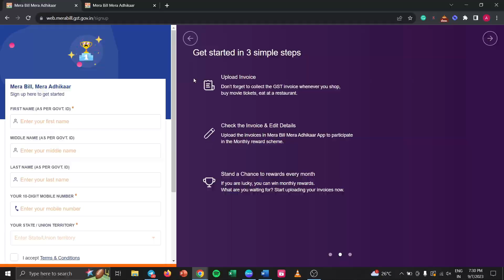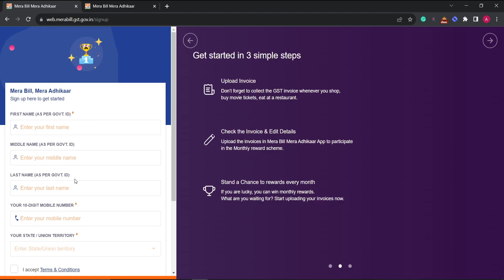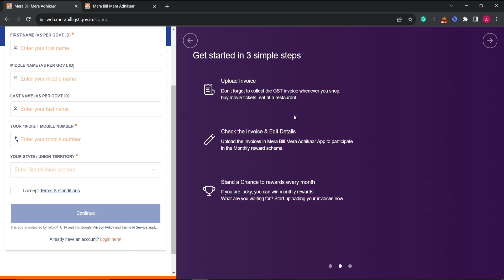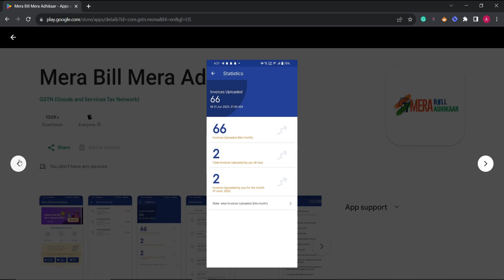Mera Bill Mera Adhikaar Step-by-Step | Win Big with Invoices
In this video, we dive into the details of the "Mera Bill Mera Adhikaar" scheme launched by the Indian government. This initiative is all about encouraging consumers to ask for bills and rewarding them generously for it. You won't want to miss this opportunity to win big!

Here's what we cover in this video:
🔹 Introduction to the "Mera Bill Mera Aadhaar" scheme.
🔹 The pilot launch in select states and union territories.
🔹 Fantastic benefits for consumers, including rewards up to 1 crore rupees!
🔹 Step-by-step guide on how to participate.
🔹 Details about the exciting rewards and the Bumper Draw.
🔹 Platform availability on iOS and Android.

Join us in creating a culture of transparency and accountability while having a chance to win incredible prizes. Let's make "Mera Bill Mera Aadhaar" a success together!